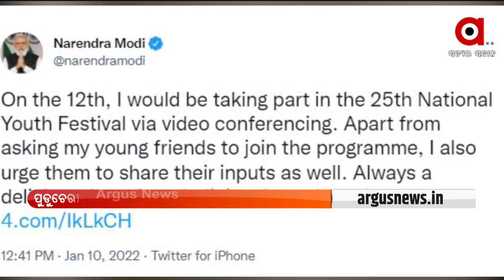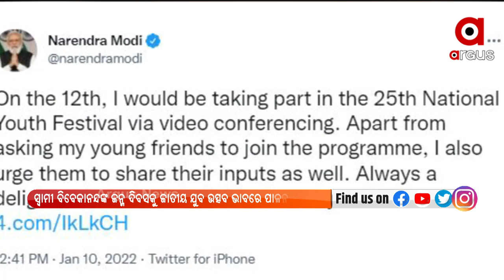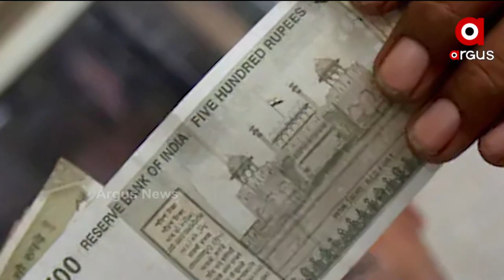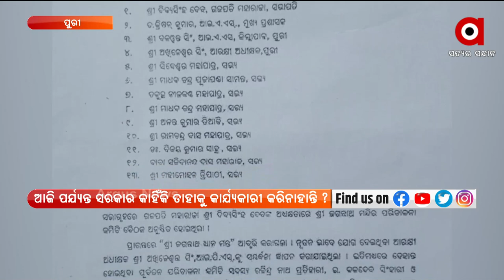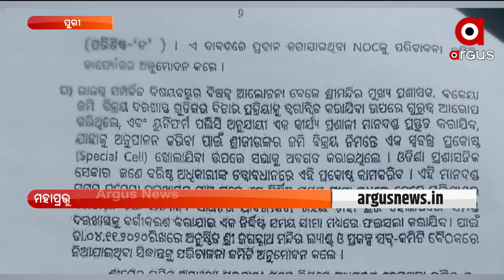ପ୍ରଥମ ଖବର | 12 Jan 2022 | ArgusNews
+ଆଜି ପୁଡୁଚେରୀରେ ପ୍ରଧାନମନ୍ତ୍ରୀ କରିବେ ରାଷ୍ଟ୍ରୀୟ ଯୁବ ମହୋତ୍ସବର ଉଦଘାଟନ
+ଇକୋନୋମୀ ଉପରେ କରୋନା ପ୍ରଭାବ
+କୋଭିଡ୍ ଭ୍ୟାକ୍ସିନକୁ କରିବାକୁ ହେବ ଅପଡେଟ୍
+ଶୀତରେ ଭିଜାଇଲା ବର୍ଷା